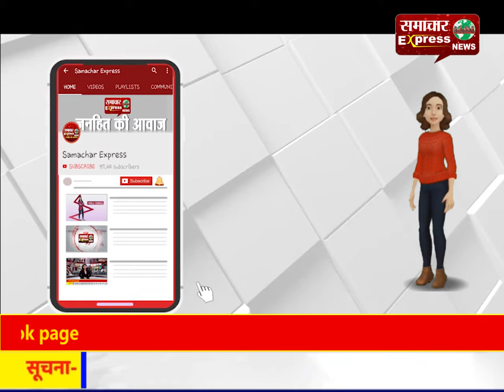जब बीच सडक़ पर फ्लाई ओवर से उड़ते हुए नीचे आ गिरी कार